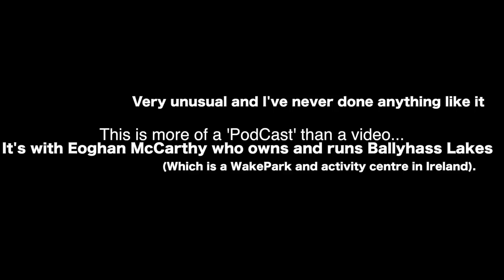Podcast: Business side of Wakeboarding - Eoghan McCarthy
Completely an unusual video style for me but I hope you enjoy it nonetheless. I'd advise listening on a drive or a commute to work.

Topics and Times:
1.11 - Why did you open a wake park?
3.17 -  Do you think one system 2.0 is enough to run a business, or do you need two?
4.42 - community at a wakepark
6.47 - Growth in boat wakeboarding vs cable wakeboarding
8.05 - Importance of GrassRoots
13.10 - The progression of wakeboarding
16.00 - USA participation of under 18's dropping drastically
17.45 - What wakeboarding teaches outside of wakeboarding
20.30 - What would it take to be the best wakeboarder in the world?
21.45 - Financing being a pro wakeboarder
22.40 - The Pro wakeboard tour
25.44 - WWA vs IWWF and getting into the olympics
26.50 - How to commercialise and make money in any sport
32.30 - Growth of the sport to the masses
36.10 - Why wakeboarding isn't in xgames
38.30 - Men vs women in sport
41.00 - Equal prize money men and women
44.20 - How to do better in contests
44.30 - Athletes are influencers/ influencers in business
52.50 - Influencer marketing
57.00 - Using social media to grow business and increase sales
102.30 - Giving a brand a personality
104.00 - Highlights of 2018
107. - Is it easy to run a WakePark.
110.00 - My plans for next year